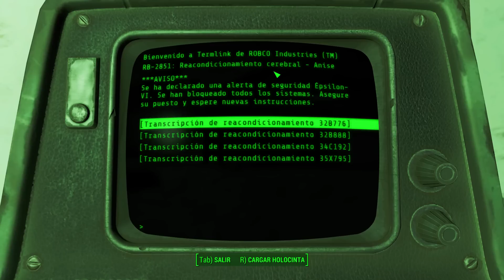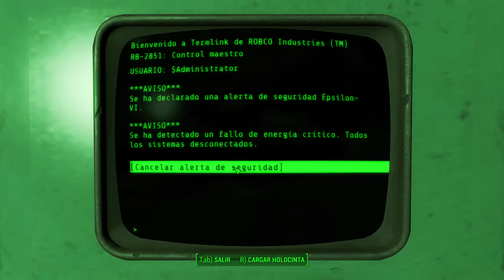FALLOUT 4 | AUTOMATRON | Gameplay Español | Capitulo #6 FINAL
Mi PC:
Torre:  Cooler Master CM Storm Enforcer
Procesador: Intel Core i7-4770K 3.5Ghz Box
Placa Base: Gigabyte GA-Z87X-UD3H
Gráfica: Gigabyte GeForce GTX 770 OC 2GB GDDR5
RAM: G.Skill Ripjaws X DDR3 1866 PC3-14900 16GB 2x8GB